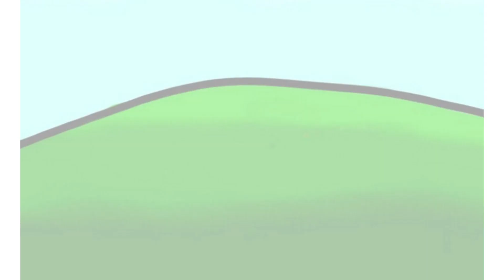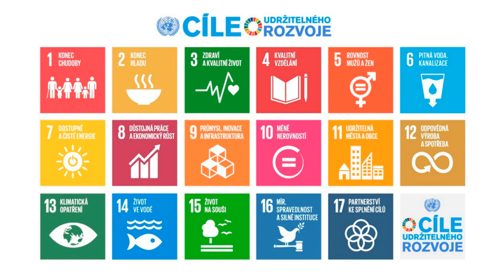Světový den bez tabáku - TITULKY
Věděli jste, že rozložení jednoho nedopalku trvá až 15 let? Světový den bez tabáku vyhlásila WHO už v roce 1987, tento den připadá každoročně na 31. květen.